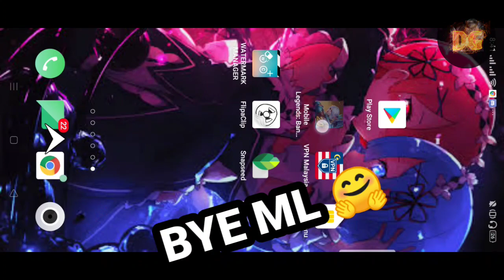FREE GUSION K' DASH & CHOU IORI YAGAMI SKIN? SCAM OR TRUE? 🤔 in Mobile Legends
NEW UPDATES EVERYDAY 🤗...

»»  IMPORTANT ««
› Self promoting channel is not allowed to my channel and if you spam it many times, you will block to my channel forever.

»» Partners ««
• Asy Official •

»» YT Moderators ««
› Cozmic Gaming
›  Night Bot

»» FAQ ««
Q. Screen Recorder?
A. I use DU Screen Recorder.
Q. Favorite hero?
A. Moskov, Claude but mostly all marksman hero.
A. There's a possibility that I can play with you because not all the time, I'm always free.
Q. What song do you use?
A. All song is used by NCS (NON COPYRIGHTED SONGS)

THAT'S ALL FOR THIS VIDEO AND I HOPE YOU LIKE IT...